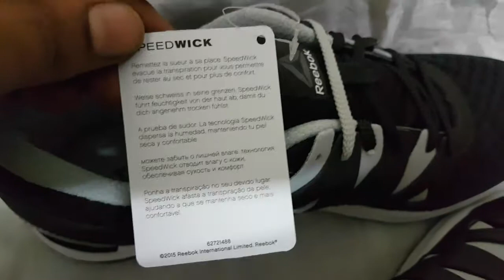Reebok Supreme 3.0 unboxing !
I got these new pair of Reebok Supreme shoes, check out the unboxing and yes, they're awesome !